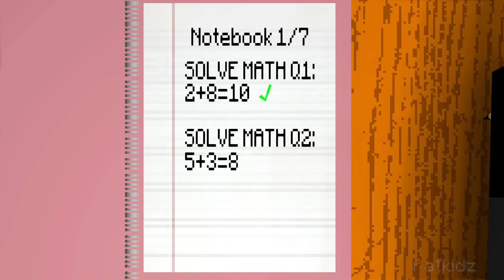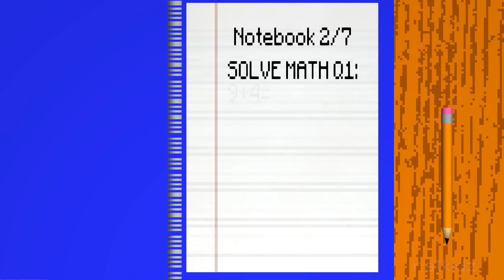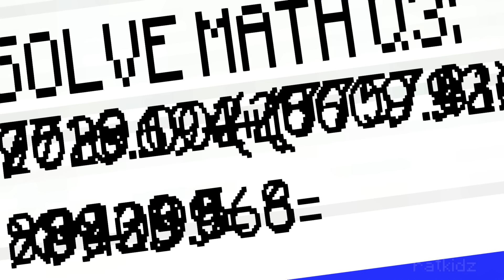BALDI'S BASICS vs VEGETA EPISODE 1 (Mobs Parody)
The mobs have a visit by Baldi. Vegeta finds a Dragon Ball inside Baldi's office. The story begins.

Like if you saved the dog 🐶